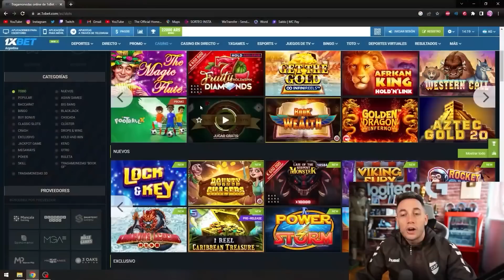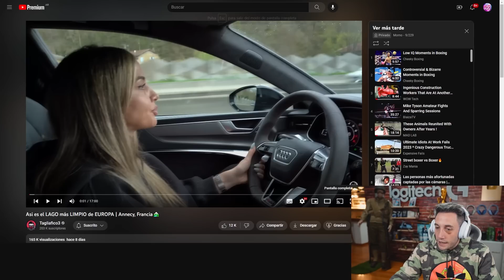REACCION AL VLOG DE TAGLIAFICO